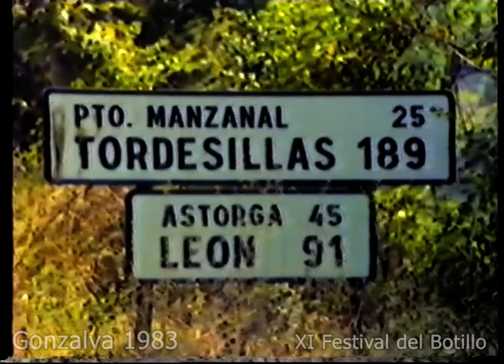1983 XI Festival del Botillo de Bembibre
Cristóbal Halffter Jiménez fue el mantenedor de la XI Edición del Festival del Botillo de Bembibre, donde se reunieron mil personas para degustar el plato típico de Bembibre, Yolanda Ordás fue la encargada de la presentación del acto.